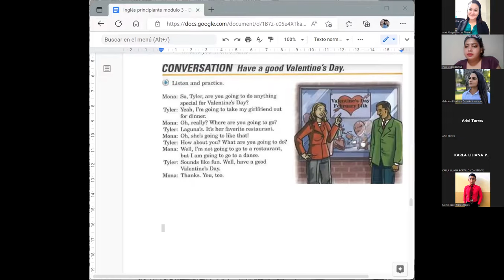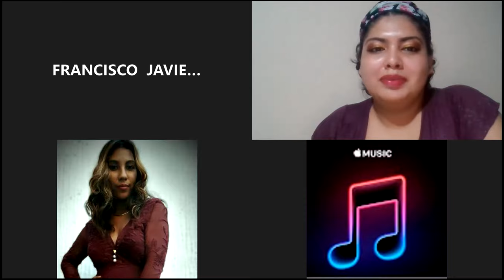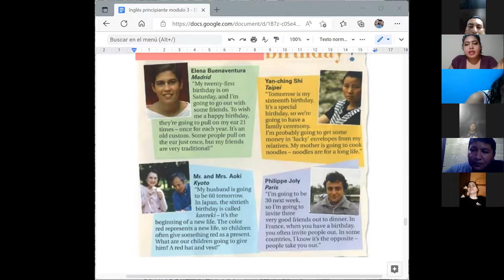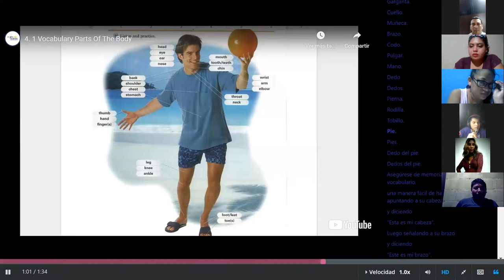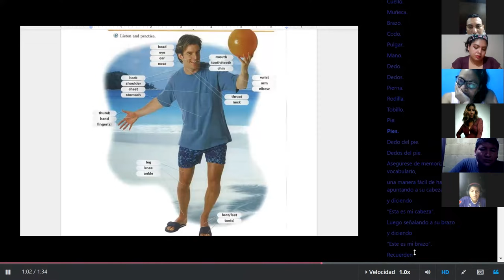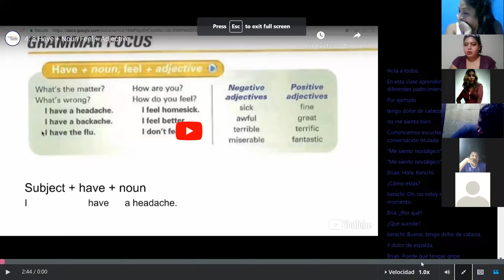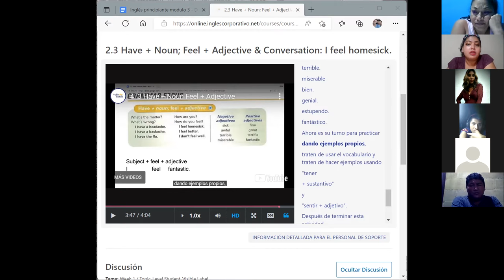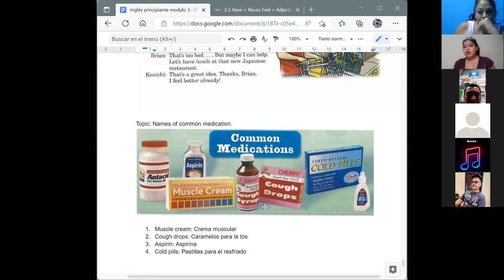Inglés Corporativo-14/10/2022-P3- Birthdays + parts of the body